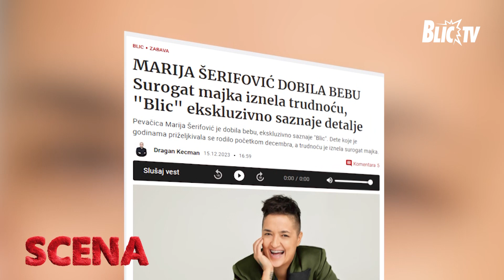CECA RAŽNATOVIĆ ĆE OVAKO IZGLEDATI U NOVOGODIŠNJOJ NOĆI: "Biće sjajan provodo" | SCENA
Emisija: Scena
Termin emitovanja: Radnim danima 19:40
Voditelji: Aleksandra Ivanović, Ilija Božinović i Aleksandra Aleksov